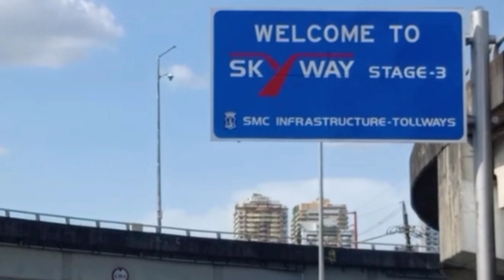BUILD BUILD PROJECTS || METRO MANILA SKYWAY STAGE 3